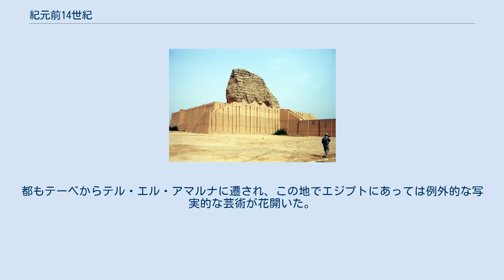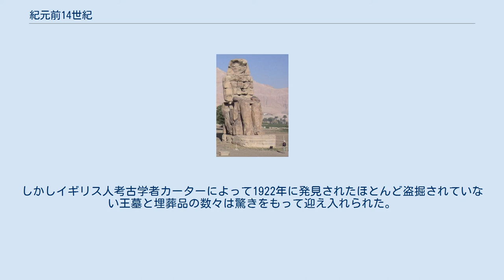紀元前14世紀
紀元前14世紀（きげんぜんじゅうよんせいき）は、西暦による紀元前1400年から紀元前1301年までの100年間を指す世紀。
 メムノンの巨像。
エジプトはルクソールのナイル川左岸に建造された高さ18メートルのアメンホテプ3世の巨像。
ローマ時代にはトロイア戦争の英雄メムノンに比定され、巨像が何らかの物理現象で声を出していたことが、ストラボンやパウサニアスによって記録されている。
 アマルナ芸術。
エジプト第18王朝の王アメンホテプ4世はアトン神信仰による宗教改革を断行した。
都もテーベからテル・エル・アマルナに遷され、この地でエジプトにあっては例外的な写実的な芸術が花開いた。
画像は王妃ネフェルティティの胸像（ベルリン新美術館（ノイエス・ムゼウム））蔵。
 ツタンカーメン王墓。
アマルナからテーベに還都した少年王ツタンカーメンはその短い治世も相俟って長らく忘れられた存在であった。
しかしイギリス人考古学者カーターによって1922年に発見されたほとんど盗掘されていない王墓と埋葬品の数々は驚きをもって迎え入れられた。
画像はツタンカーメン王の黄金のマスク（カイロのエジプト考古学博物館蔵）。
 カッシート人の伸長。
バビロン第三王朝とも呼ばれるこの王朝のクリガルズ1世の時代には、新首都ドゥル・クリガルズが建設された。
画像はドゥル・クリガルズのジッグラト。
 注釈 出典